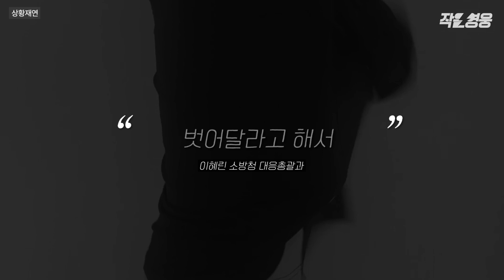남편이 구하고 아내가 응급처치…청년 살린 부부의 찰떡호흡 [작은영웅]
"살았다. 살았다. 살았다. 눈 떴다. 눈 떴다”

지난 7월 25일 오후 2시 제주 판포포구. 물가에 사람들이 둘러선 가운데, 청년 한명이 쓰러져있습니다. 잠시 후 몸을 부르르 떨면서 정신을 차리는 청년. 이를 본 여기 이 남성이 재빨리 청년의 머리를 받치는 사이, 옆에 있던 이 여성은 청년의 상태를 주의깊게 살핍니다. 딸과 여름휴가를 온 이예린·강한솔 부부. 이날 청년을 살린 두 주인공입니다.